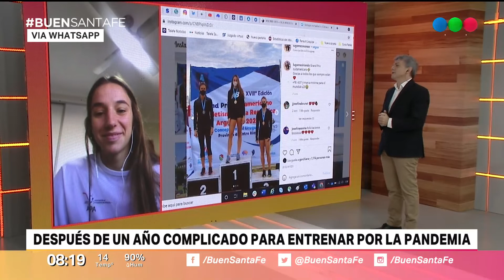La santafesina que, a sus 17 años, compartió el podio con los Chiaraviglio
Lucila Gómez Iriondo, que practica Salto con Garrocha, obtuvo la medalla de oro en el Campeonato Nacional de Atletismo que se desarrolló durante el último fin de semana en la ciudad de Concepción del Uruguay, Entre Ríos.